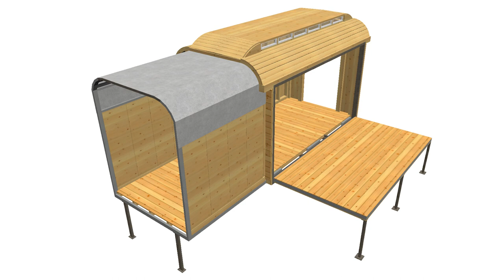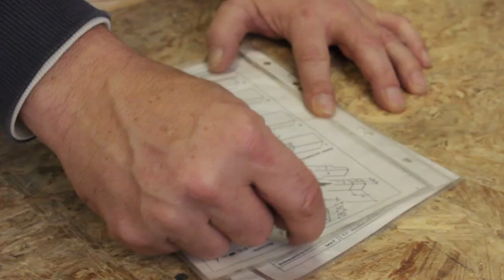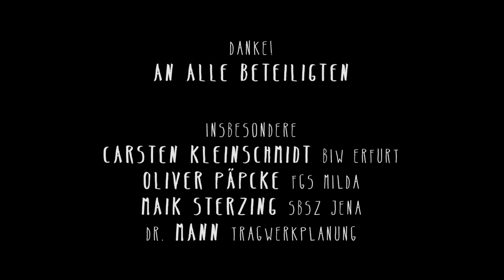TheaterWAGEN Doku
Hingehört und Hergestaunt! Die Doku unseres Projekts "TheaterWAGEN" liegt schnittfrisch auf dem Tisch. 3 Jahre verdichtet auf 13 Minuten. Viel Spaß damit!